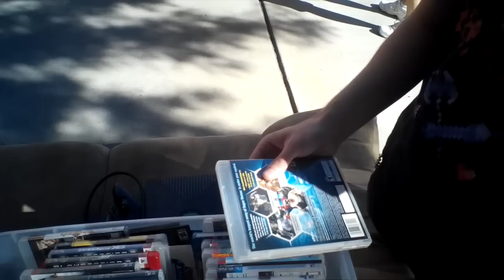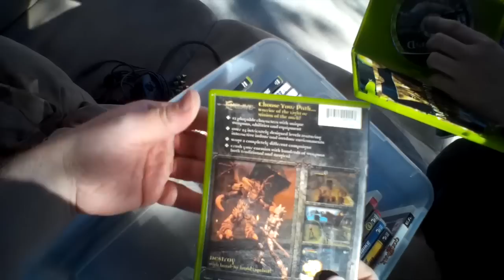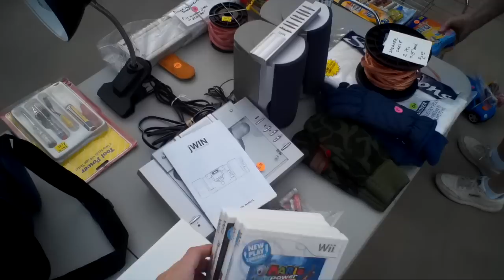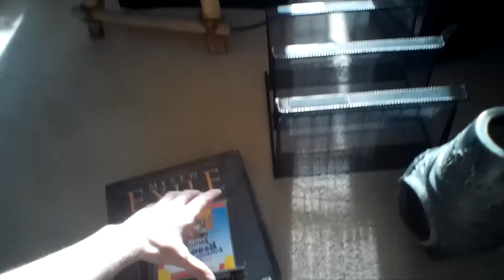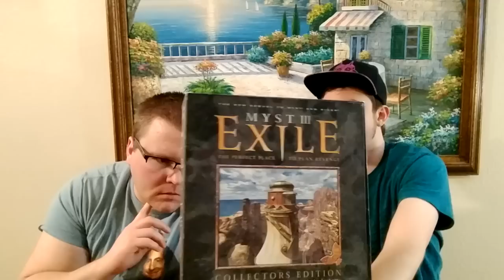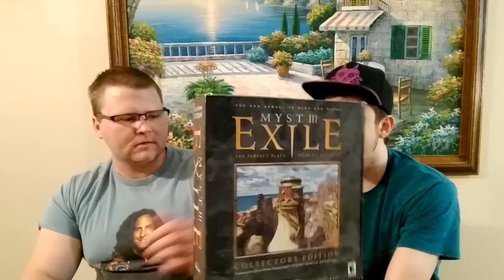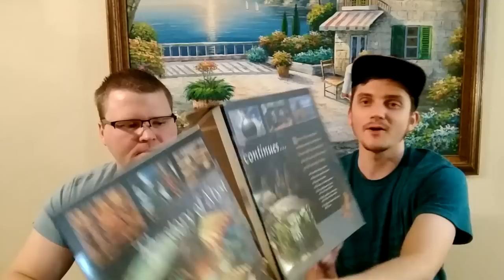Yard Sale Game Hunting (Ep.103): Point & Click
The guys find a massive haul of Mid 1990s games at an estate sale as well as a smattering of other finds at the Fall community sales.